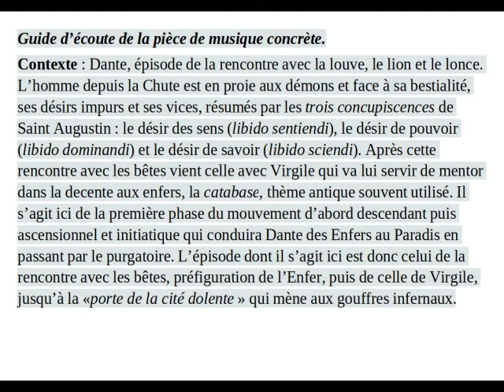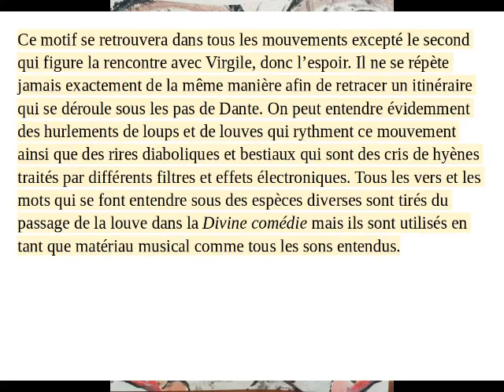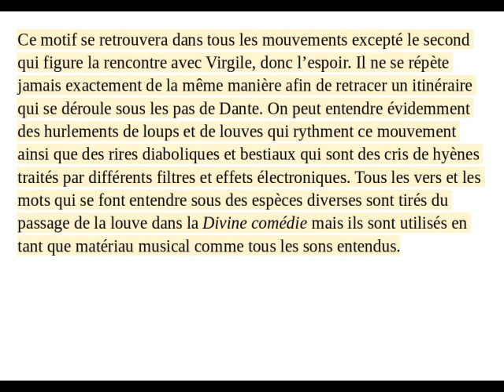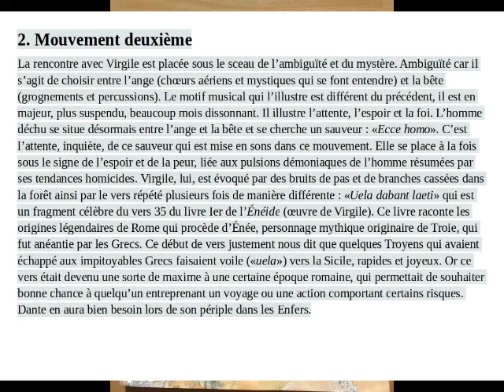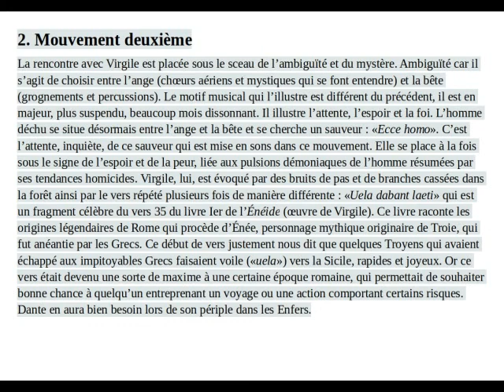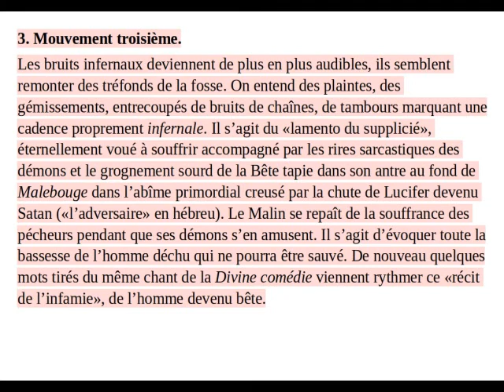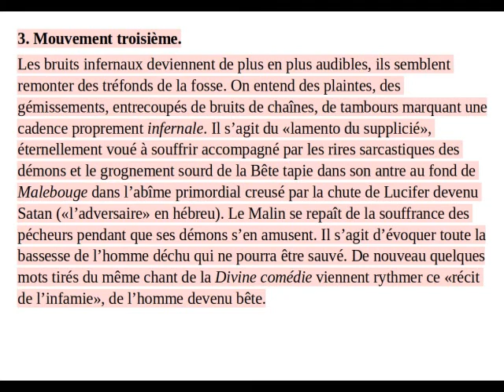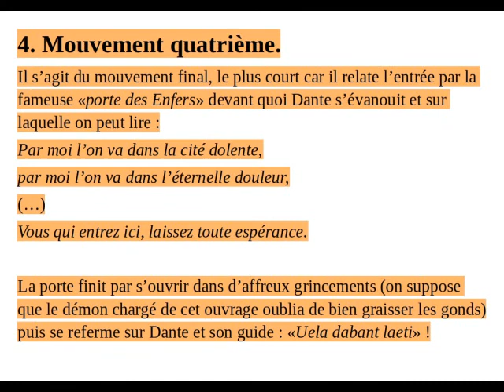Dante : La Divine Comédie / musique concrète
Il s'agit d'un morceau de musique concrète de 15mn destiné à illustrer Dante, l'épisode de la rencontre avec la louve, le lion et le lonce, dans la *Divine Comédie" de Dante. L’homme depuis la Chute est en proie aux démons et face à sa bestialité, ses désirs impurs et ses vices, résumés par les trois concupiscences de Saint Augustin : le désir des sens (libido sentiendi), le désir de pouvoir (libido dominandi) et le désir de savoir (libido sciendi). Après cette rencontre avec les bêtes vient celle avec Virgile qui va lui servir de mentor dans la decente aux enfers, la catabase, thème antique souvent utilisé. Il s’agit ici de la première phase du mouvement d’abord descendant puis ascensionnel et initiatique qui conduira Dante des Enfers au Paradis en passant par le purgatoire. L’épisode dont il s’agit ici est donc celui de la rencontre avec les bêtes, préfiguration de l’Enfer, puis de celle de Virgile, jusqu’à la «porte de la cité dolente » qui mène aux gouffres infernaux.